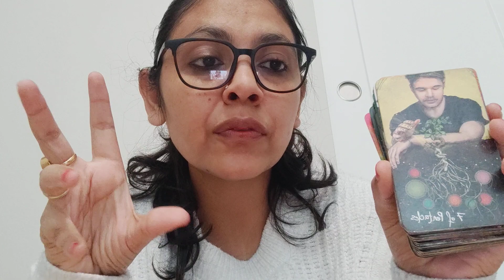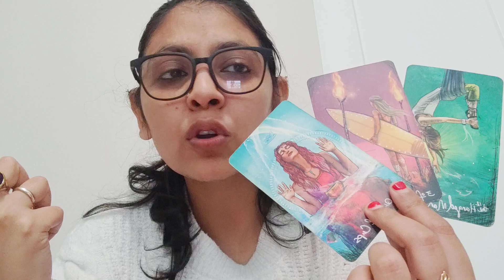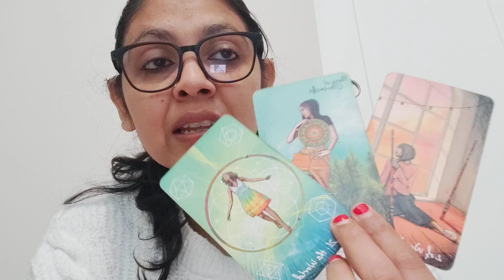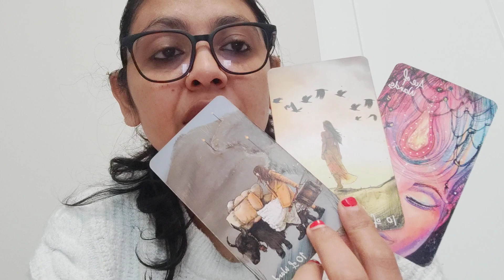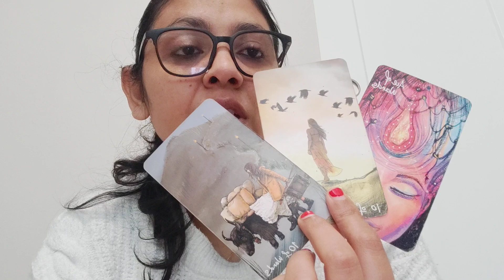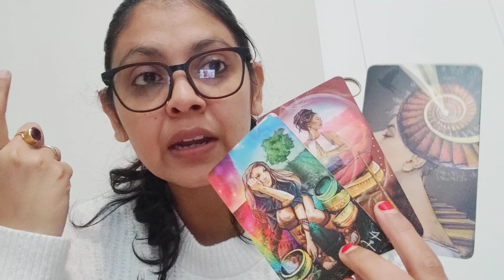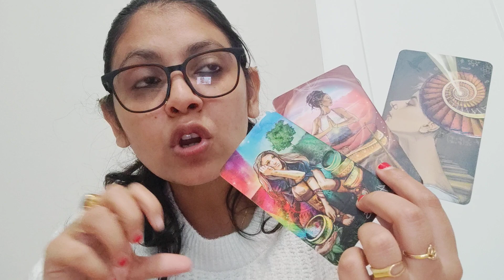SCORPIO ♏, SINGLES(1-10 JULY), NEW AND PAST LOVE ❤